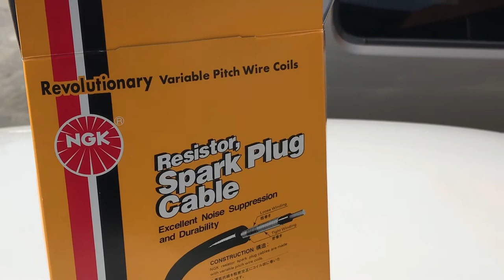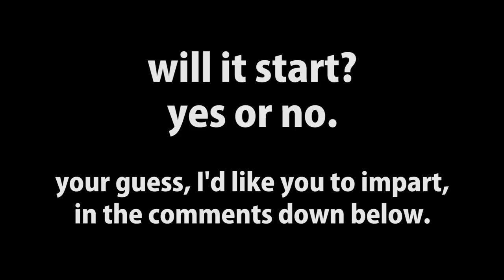Spark plug Cables - S14 VLOG